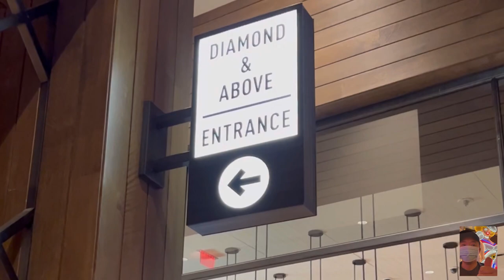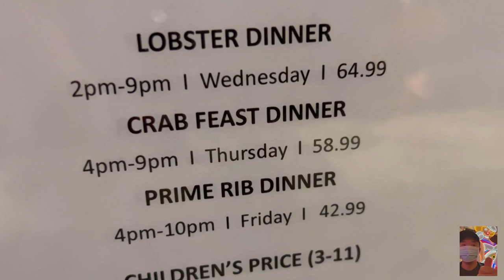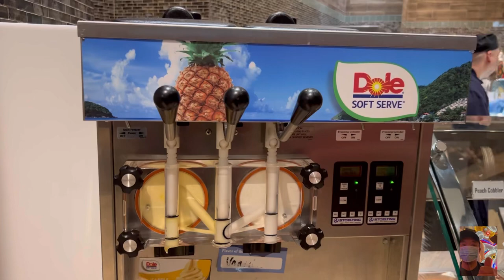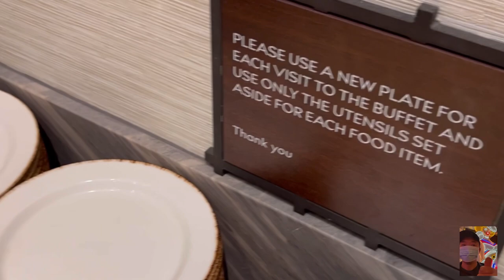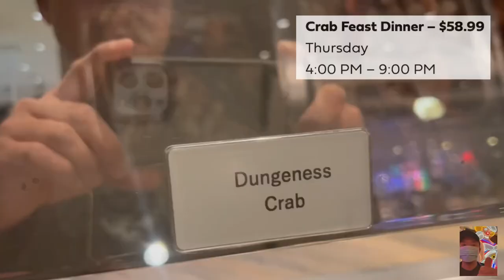Palms AYCE Lobster Buffet | Las Vegas Best Buffets Vlog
Hello there!

Palms AYCE Lobster Buffet Wednesday has a new waitlist system so 3 hour standing wait times is a thing of the past. How does AYCE Lobster Buffet stack up to the big boy buffets on the Las Vegas Strip, Bacchanal at Caesars Palace and The Buffet at Wynn.

All you can eat lobster, crabs, prime rib, shrimp, lechon, mango sago and more!

Where do Koreans Eat in Las Vegas? Napal Baji Pub in Chinatown | New Soju Korean Restaurant Vlog

Las Vegas Strip Restaurants: Best Friend Korean BBQ Joint by Roy Choi @ Park MGM / NoMad | Kogi Vlog

YouTube Video Source:

Mango Sago, SIMPOL!
By: Simpol

Upcoming: MGM Resorts, Mandalay Bay, Penthouse, Foundation Room, Strip View, Fireworks, Bellagio, Joel Robuchon, Picasso, Prime, Rivea, New York, New York, Casino, Las Vegas restaurants, Vegas hotel, rooms, eats, Park MGM, NoMad, Mirage, Luxor, ARIA, Cosmopolitan, Lago, Spago, Mayfair, Noodles, Blossom, Lemongrass, Catch, Javier’s, Bardot, Jean Georges, Carbone, Yellowtail, Emeril’s, Gallagher’s, America, Tom’s Urban, Crack Shack, Side Betty, Primrose, Bavette’s, Gonzales Gonzales, Sadelle’s, Circa, Venetian, Palace Station, Greenberg’s, Oyster Bar, Tailgate, Boathouse, Public House, Ri Ra, Nine Fine Irishmen, Eataly, Sirricos Pizza, House of Blues, Skyfall Lounge, Daylight, Hussong’s Cantina, 8 East, Chin Chin, Charcoal, Delano, Vdara, Petrossian Bar, Skyfall Lounge, Love, Paris, Gordon Ramsay Steakhouse, Bally’s, Henry’s, Planet Hollywood, Vanderpump Paris, Bugsy & Meyers, South Point, Coronado Cafe, Tekka Bar: Handroll & Sake, AYCE Sushi Neko, Chin Chin, The Bedford by Martha Stewart, Amalfi by Bobby Flay, The Mirage Volcano Show, Ramsay’s Kitchen, Palms AYCE Lobster Buffet